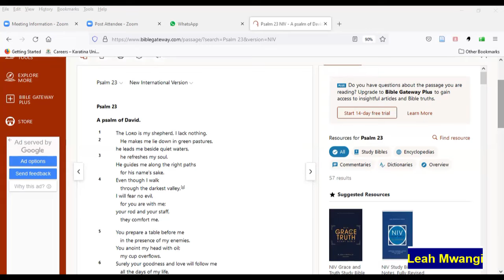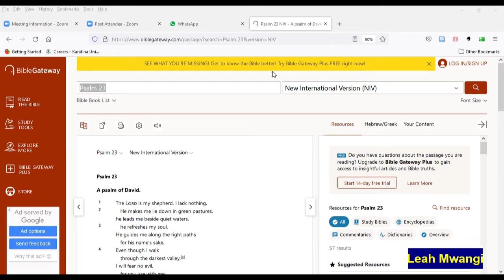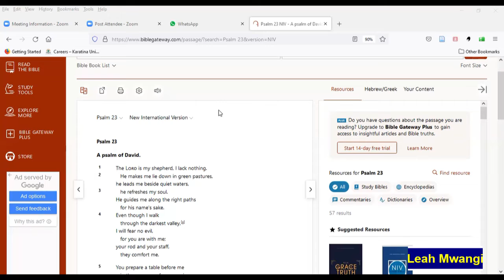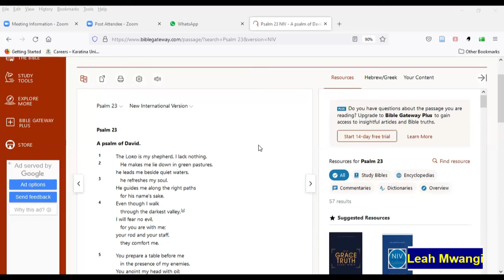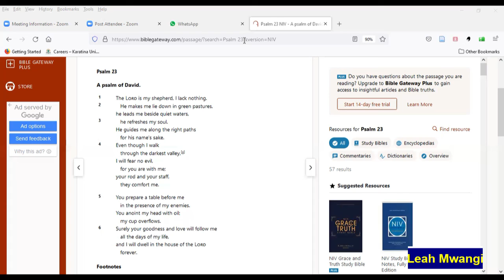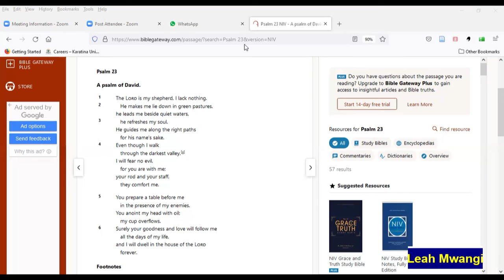Psalms 23 Lessons Drawn from The Life of Daniel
Leah Mwangi shared on 1st September 2022 at Pwani University Bless The World Initiative Fellowship